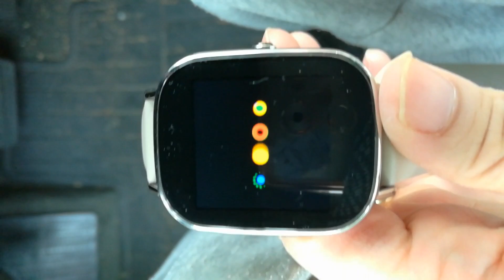How to factory reset Asus Zen watch 2